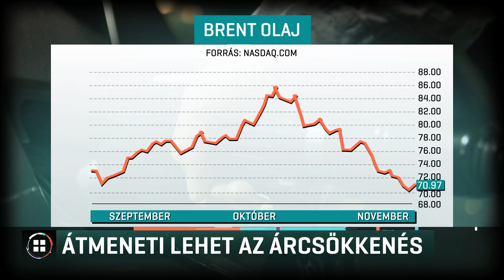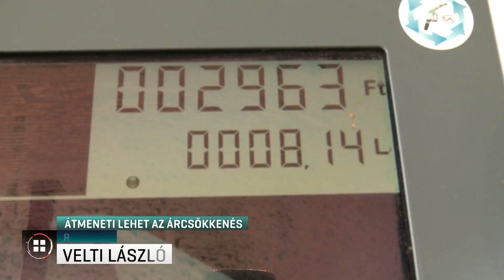Szerdától újabb 7 forinttal csökken a benzin ára 18-11-12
7 forinttal tovább csökken a benzin átlagára szerdától - az állami hírügynökség értesülése szerint. Így összességében 18 forinttal lesz olcsóbb a 95-ös literje, mint múlt hétfőn volt. Hirtelen és óriásit változott a hangulat a világpiacon, majdnem 20 százalékot zuhant az olaj ára. Az elemzők legtöbbje ugyanakkor azt mondja, az áresés csak átmeneti lesz. A GKI Gazdaságkutató szerint jövőre akár 450 forintba is kerülhet majd a benzin literje.